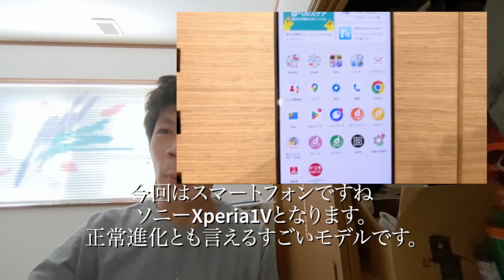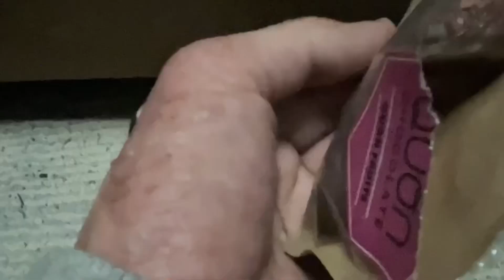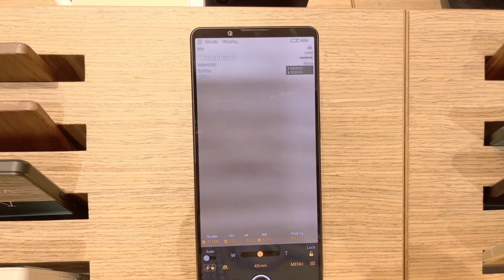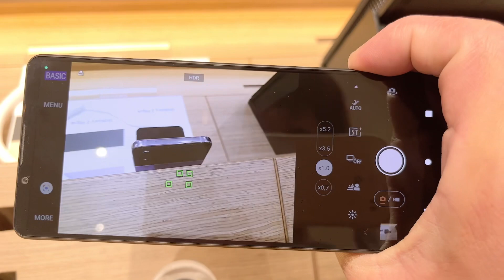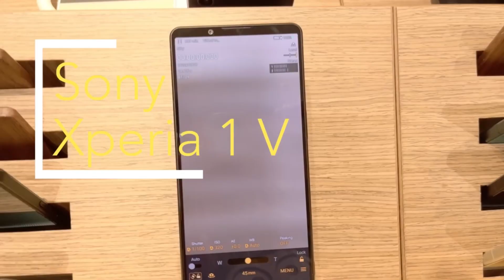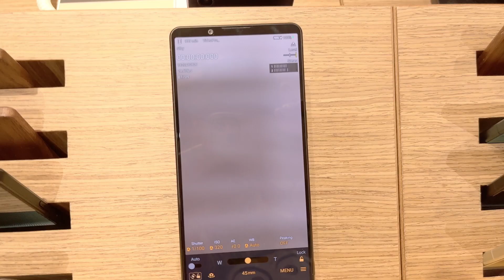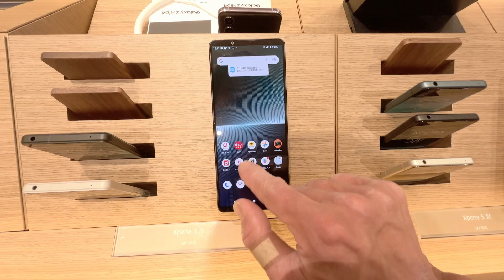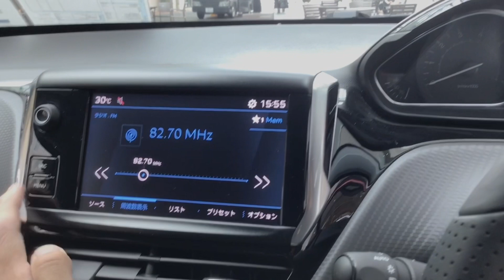ソニーXperia1Vを触ってきただけですよ。I just touched the Sony Xperia 1V.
今回はスマートフォンですね、ご無沙汰だったかもしれませんけど、Sony  Xperia1Vとなります。それでもいい感じですし、かなり玄人仕様な感じもありますけど、カメラやマイクなど、クリエイターに舵を切った印象なのですごいんですよね。デザインも悪く無いですが値段は爆上がりなので、それだけですね。
ソニーXperia 1Vの詳細
制作・撮影協力　アイ・ティー・エックス株式会社　　　　　　ドコモショップイオンモール高岡店
　　　　　　　　イオンモール株式会社

Logicool Crayon
Sony Wireless Headphone WF-C500
撮影、制作、ライブ配信アプリ、音楽
Luma Fusion
Concept(コンセプト)
Filmic Pro
Adobe Express
標準カメラアプリ
DJI Mimo
Streamlab OBS
Microsoft Word
Microsoft OneNote
Microsoft Pix